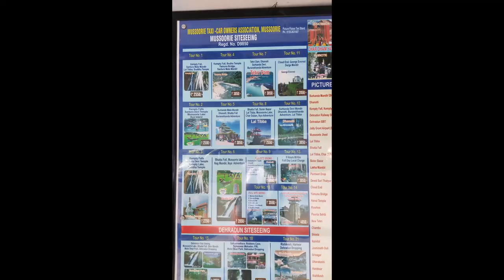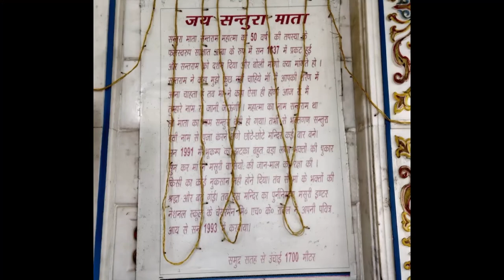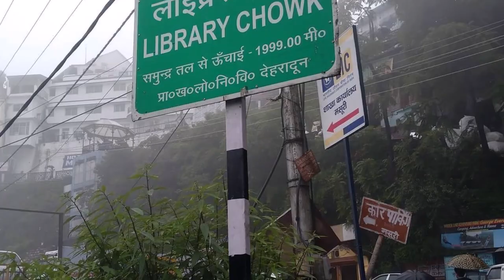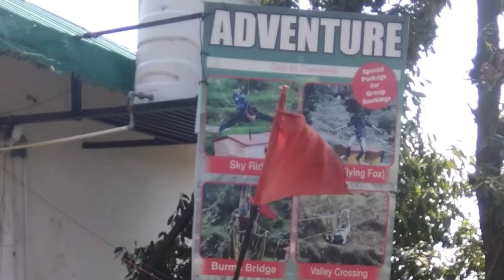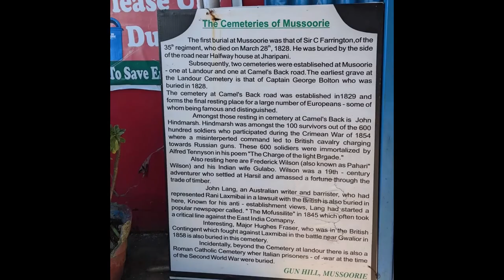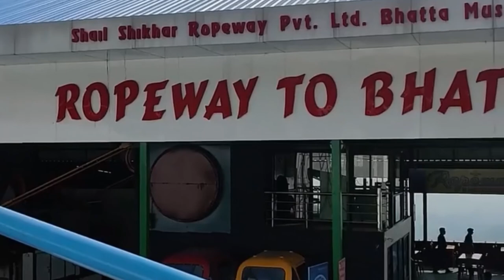Mussoorie tourist places | Mussoorie tour guide | Mussoorie vlog Hindi | Mussoorie budget itinerary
Get all the details you need to know for the Mussoorie trip in this video

00:00 | Intro
00:50 | How to Reach
02:03 | Hotel
03:23 | Site seeing
03:47 | Itinerary
03:57 | Day 1
07:25 | Day 2
11:06 | Day 3
15:36 | Season

What are the places to visit in Mussoorie?
How can I spend 2 days in Mussoorie?
Is snowfall in Mussoorie?
Which month is best for Mussoorie?
Find all these answers in this video